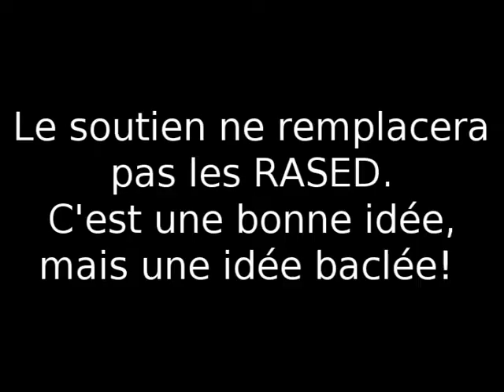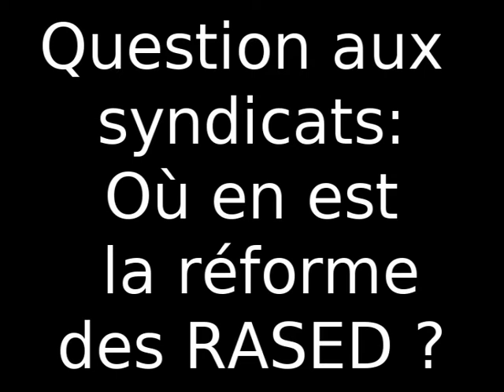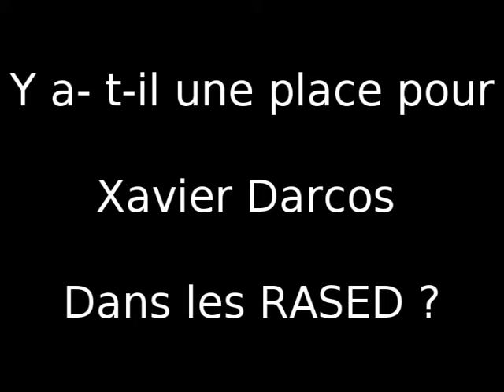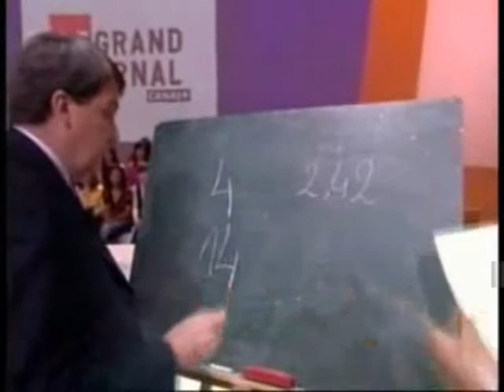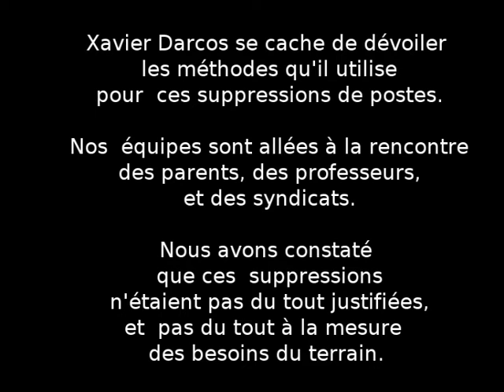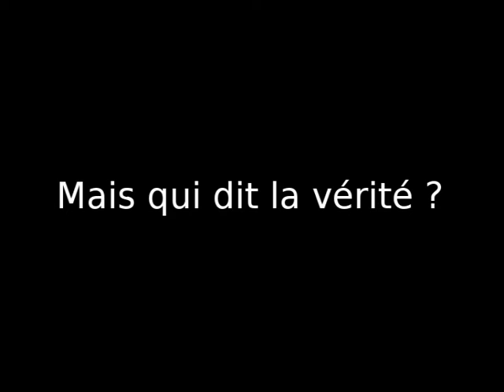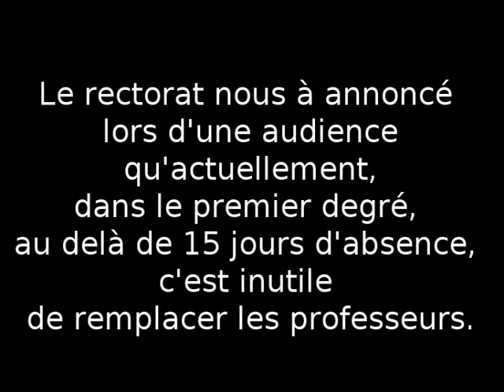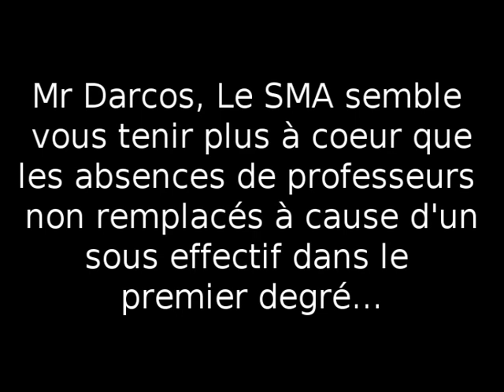Destruction massive de l'éducation national (partie 2)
Revendication des professeurs des écoles et des parents contre Xavier Darcos, Nous abordons le sujet des rased, des suppressions de postes, des professeurs non remplacé, de la maternelle en danger, du soutien de 2H inadapté.